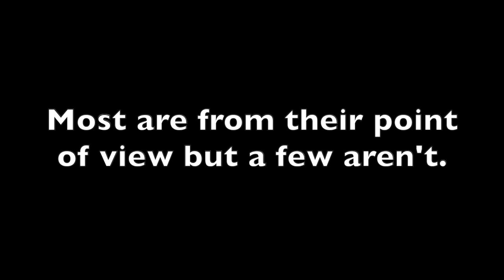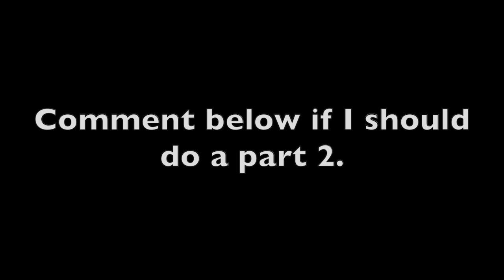Killing Twitch Pros on Their Stream in ZombsRoyale.io | [VR] Durant35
In this video, I kill twitch streamers on their stream. Also, some of these clips are kinda old but are new.